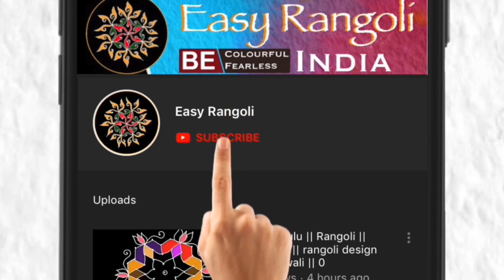మెలికల ముగ్గు/డైలీ వేసుకునే ముగ్గు/Simple Rangoli designs/Sikku kolam